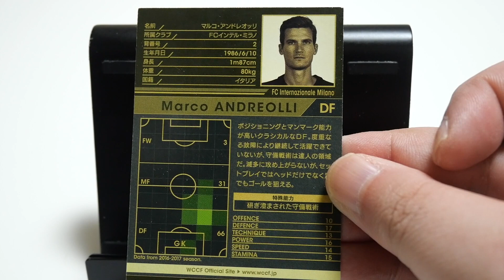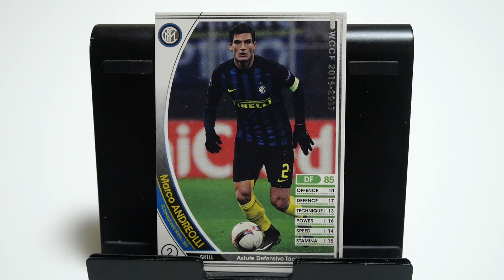WCCFカード紹介 キエーボの番人？ アンドレオッリ🇮🇹